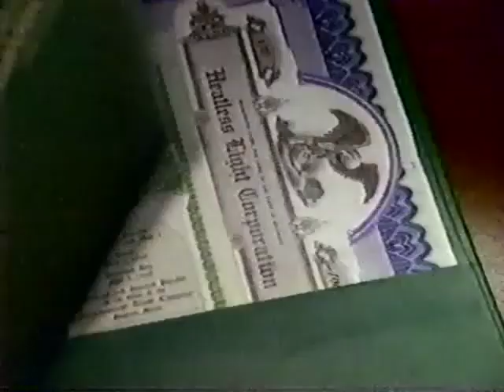Prudential Commercial (1994)